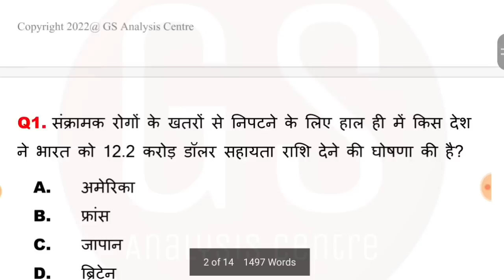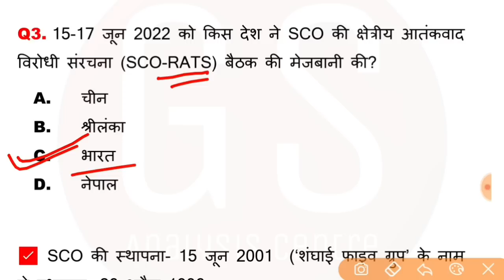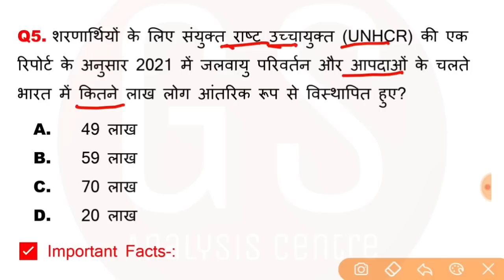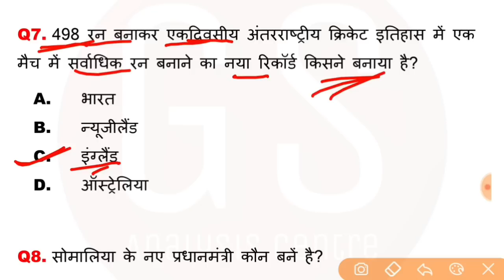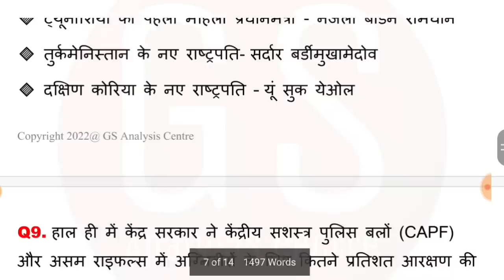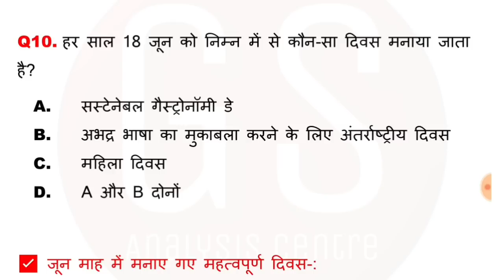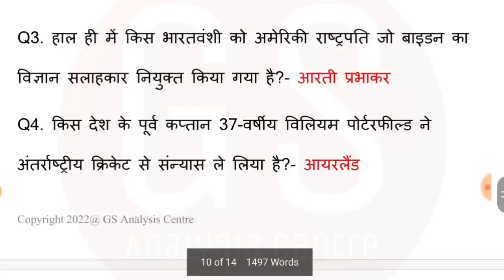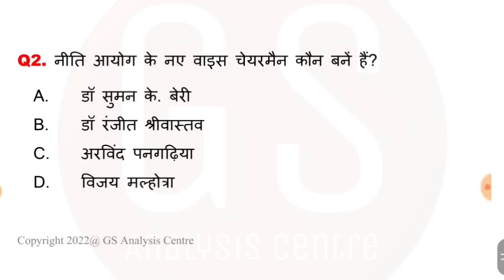19 June 2022 Current Affairs | Daily Current Affairs | Current Affairs in Hindi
दोस्तों, डेली करेंट अफेयर्स के सत्र में आज हमने 19 जून 2022 का करेंट अफेयर्स डिस्कस किया है, जोकि आगामी सभी तरह के प्रतियोगी परीक्षाओं जैसे- SSC, Railway, NDA, UPSC, State PCS, Banking आदि के लिए उपयोगी है।

19 June 2022 Current Affairs | Daily Current Affairs | Current Affairs in Hindi

✅️ Important PDF For SSC CGL, CHSL, RRB NTPC, Group D, State PCS & Banking

भारत के सभी राज्य GK + केन्द्रीय मंत्रीमंडल (22 मई 2022 तक अपडेटेड)